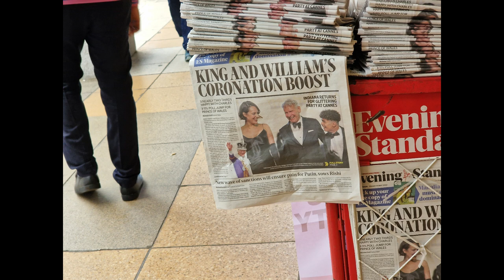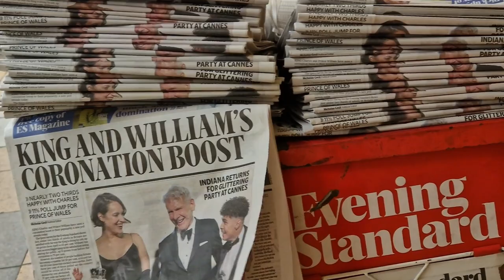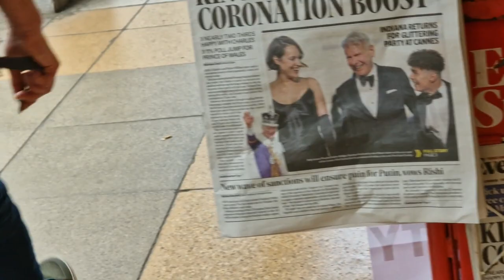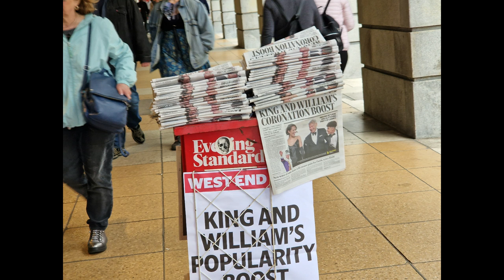beatiful day walk in london